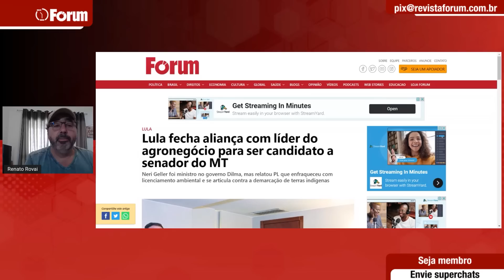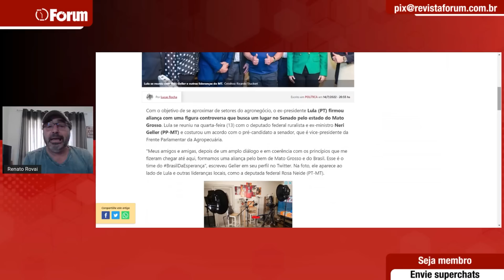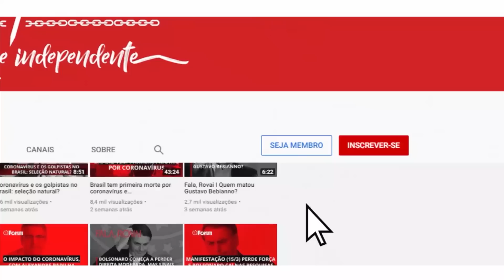Lula passa a ter apoio do agronegócio e avança no Centro Oeste; Alckmin coordena ação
Com o objetivo de se aproximar de setores do agronegócio, unificado em torno de Jair Bolsonaro, o ex-presidente Lula firmou aliança com uma figura controversa, o deputado federal ruralista e ex-ministro Neri Geller (PP-MT), o que vai gerar um ruído com ambientalistas e defensores da agricultura familiar. É possível negociar com partes desse setor acordos mais razoáveis para a proteção ambiental e dos povos indígenas? Confira a análise de Renato Rovai